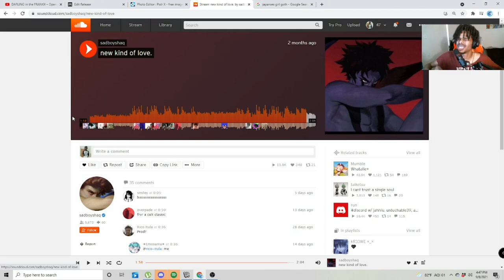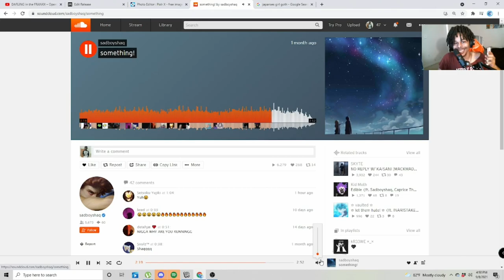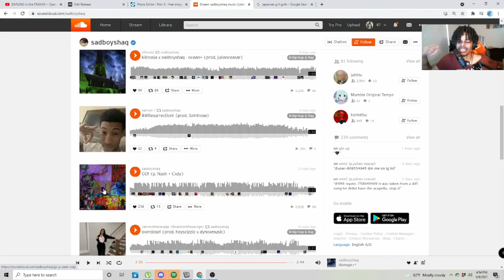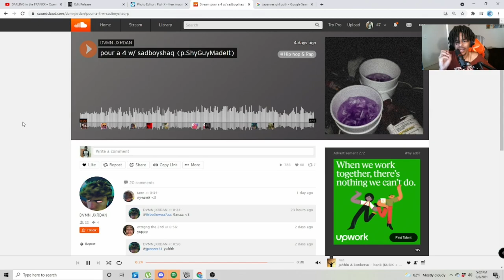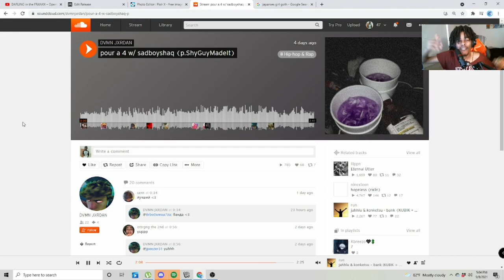WHO IS SADBOYSHAQ ?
in todays video we take a in depth look into sadboyshaq!